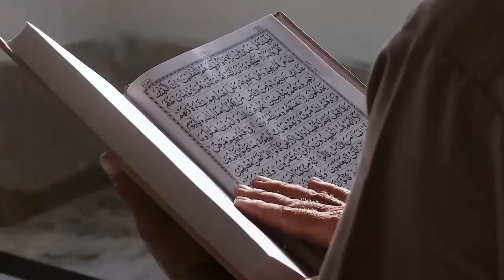Profil Park Young Gwang, Oppa Korea Mualaf yang Nikahi Anak Helmy Yahya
Judul  Profil Park Young Gwang, Oppa Korea Mualaf yang Nikahi Anak Helmy Yahya

Dalam video ini, kami mengulas secara mendalam tentang profil Park Young Gwang, seorang oppa Korea yang memeluk agama Islam dan menikahi putri dari tokoh terkenal Indonesia, Helmy Yahya. Saksikanlah perjalanan hidayahnya yang menginspirasi, proses memeluk Islam, dan kisah cintanya yang memperkuat hubungan antara dua budaya yang berbeda. Melalui cerita Park Young Gwang, kita dapat memahami bahwa keimanan tidak mengenal batas-batas budaya dan bahwa cinta sejati akan mengatasi segala rintangan. Yuk, temukan lebih banyak lagi tentang perjalanan hidup yang menginspirasi ini dalam video kami.

Kunjungi Juga:
sains experiment,
sains data,
sains anak,
sains astronomi,
animasi sains,
sains biologi,
sains biomedis,
belajar sains,
sains channel,
data sains,
debat sains dan agama,
diskusi sains,